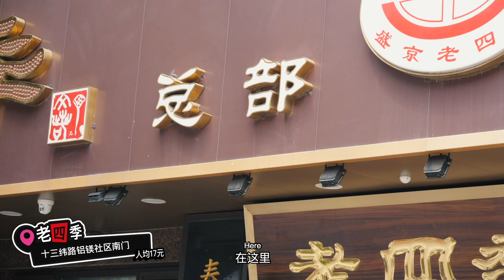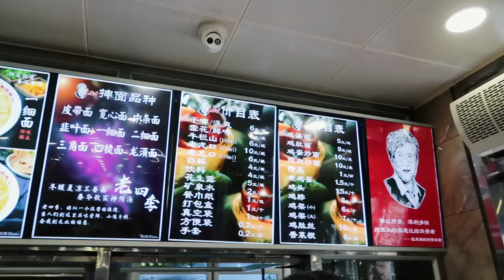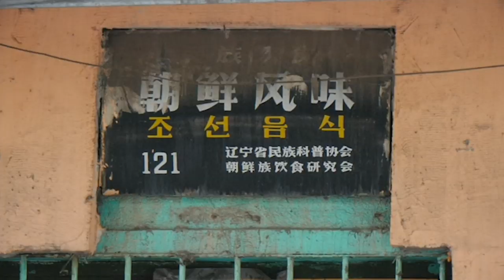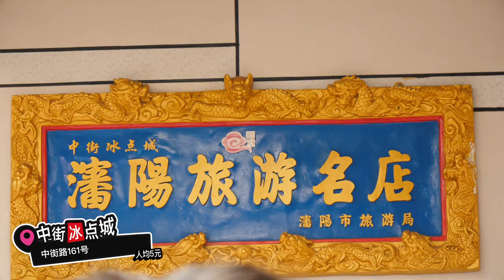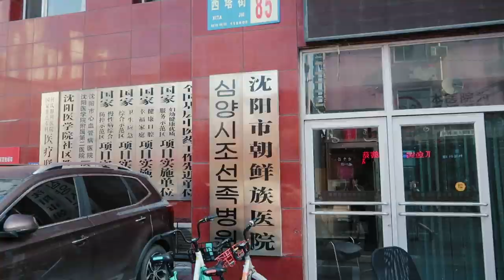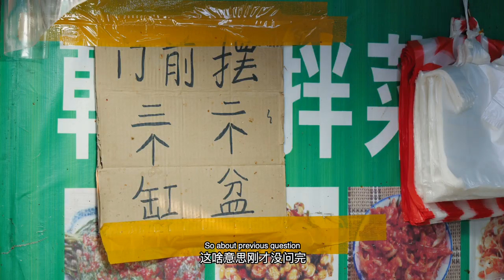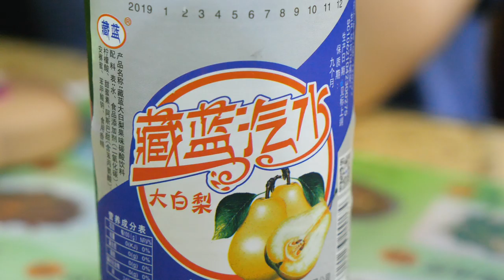Street Food in Shenyang China - Chicken Skeleton, Ethnic Korean BBQ 人均30在东北原来能吃这么多！打卡传说级沈阳神店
妹想到，沈阳VLOG还有第二集。沈阳老铁带我们一天五顿：老四季抻面、松明一烤肉馆、老中街冰点、群乐饭店。

Day 2 in Shenyang, China, we had Chicken Soup Noodles, Chicken Skeleton, Ethnic Korean BBQ, Panlong Eggplant, Guo Bao Rou…

★喜欢我创作的影片吗？不要忘了订阅【柴犬老丸子LaoWanzi 】～